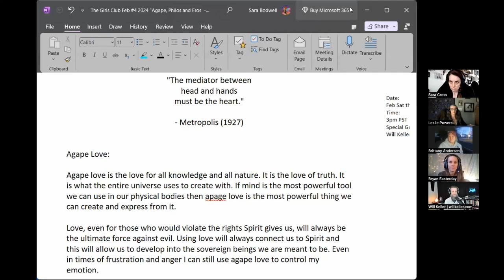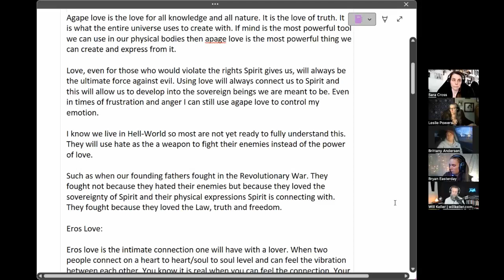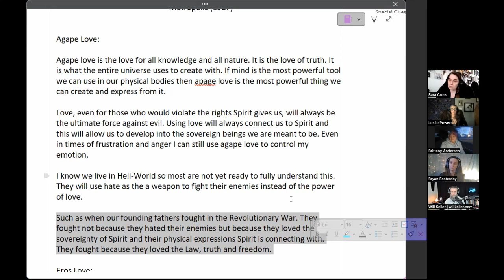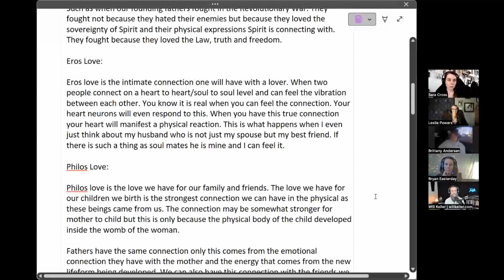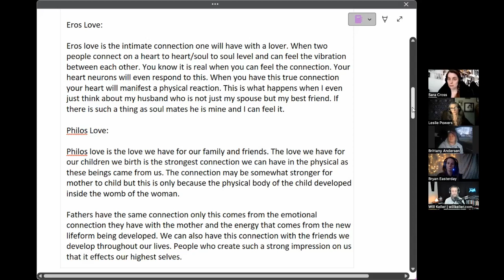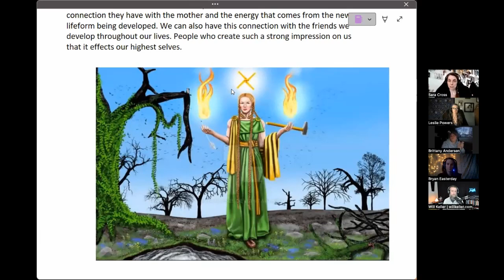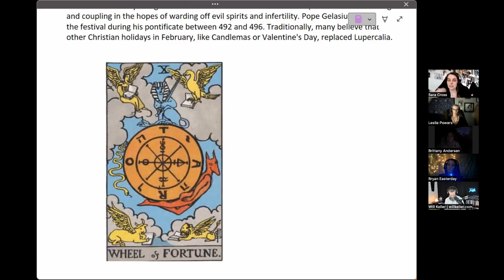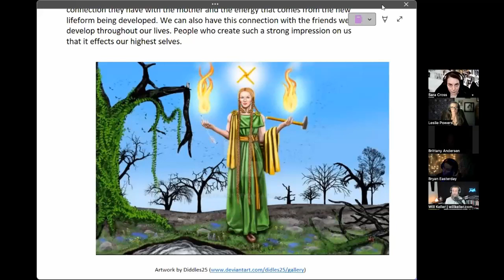Agape, Philos and Eros; The True Meaning of Love | The Girls Club Ep. #4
The Girls Club of Episode #4
Will Keller joins this month for a discussion about authentic love, Imbolc and the Wheel of Fortune card. How do you celebrate your love for yourself and for the love of others?
Thank you and love to all!